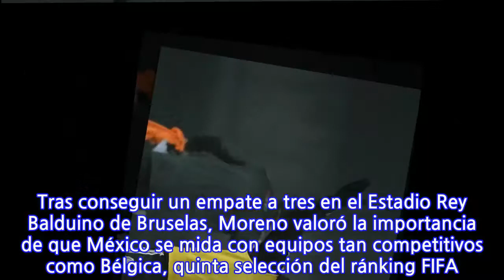'Siempre extrañaremos a Rafa, pero hay que asimilarlo': Moreno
El defensa mexicano Héctor Moreno señaló que el Tri siempre echará de menos a Rafael Márquez, pero señaló que el equipo necesita asimilar que ya no lucirá más la elástica verde. "Le vamos a extrañar toda la vida. Es él quien que le ha dado muchísimo a la Selección. Para mí es la máxima figura del fútbol mexicano. Pero ahora no está y lo tenemos que asimilar", comentó el defensa de la Roma. Moreno dijo no sentirse la única referencia en la zaga azteca y reivindicó que el trabajo de contención debe de ser colectivo. "Todos somos importantes en la defensiva, también los jugadores que no estuvieron en la cancha", dijo. Tras conseguir un empate a tres en el Estadio Rey Balduino de Bruselas, Moreno valoró la importancia de que México se mida con equipos tan competitivos como Bélgica, quinta selección del ránking FIFA. "Es importante enfrentar a este tipo de jugadores porque te das cuenta de que les puedes competir", aseveró.